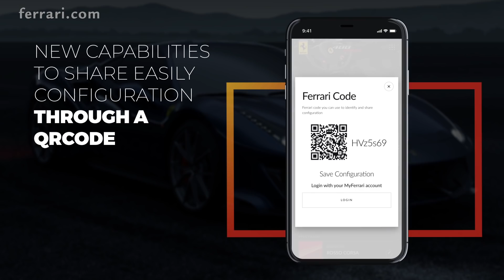Create your own Ferrari with the new car configurator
Colours, liveries, and interiors. Plus rims, brake callipers, and details. And then, once finished, stop and admire your work from every angle. And if something's not right, just go back and start over.